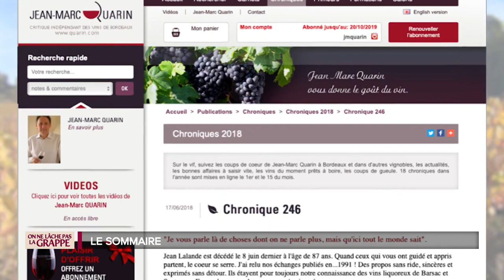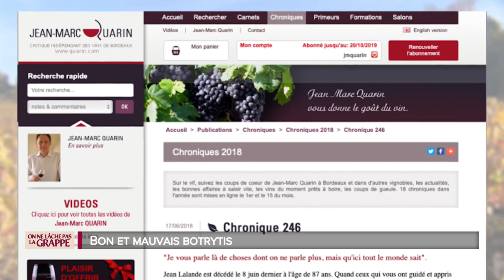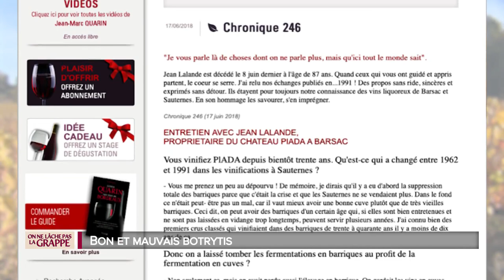On ne lache pas la grappe - Le sauternes